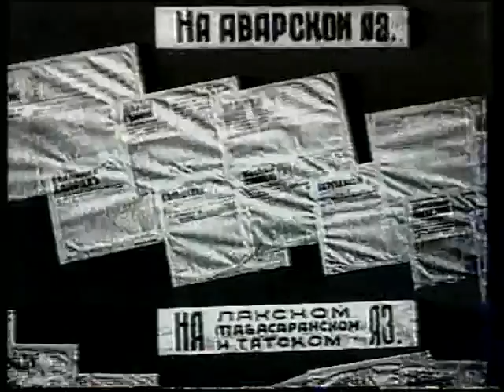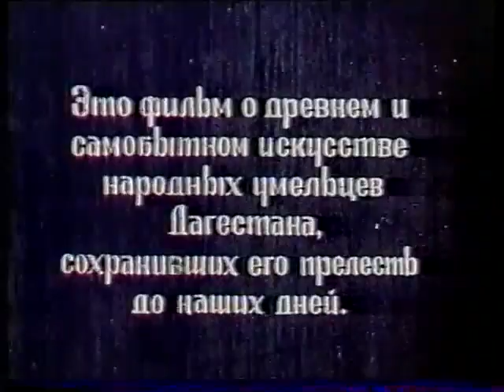ДАГЕСТАН - 1952 ГОД - КОММЕНТАРИИ ЛЕВИТАНА